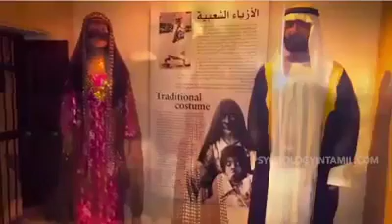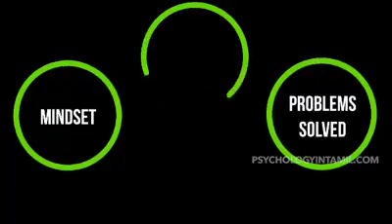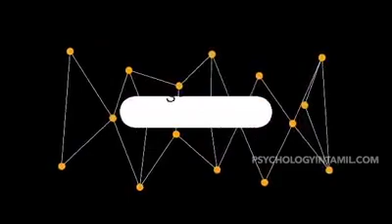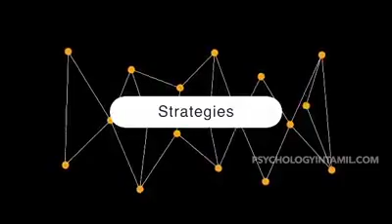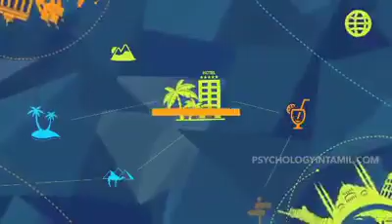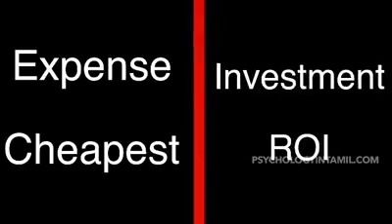இந்த விஷயம் எத்தனை பேர்க்கு தெரியும் !! நம்ம துபாய் சூப்பர் தான் எப்பவுமே